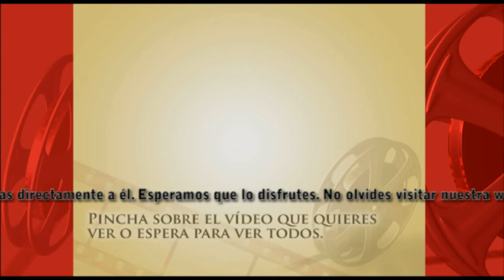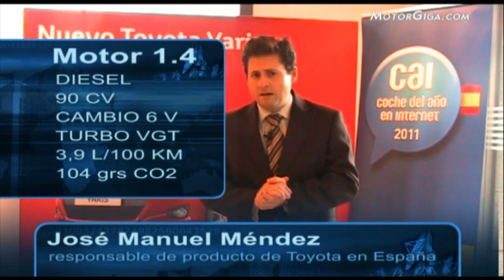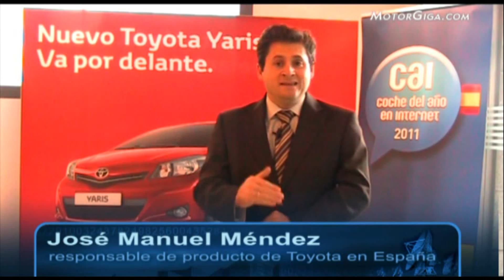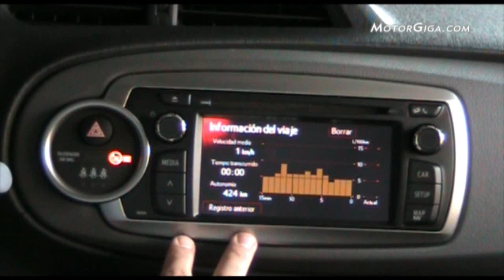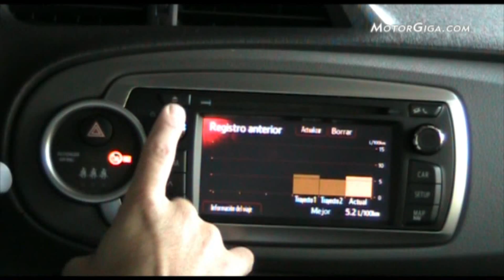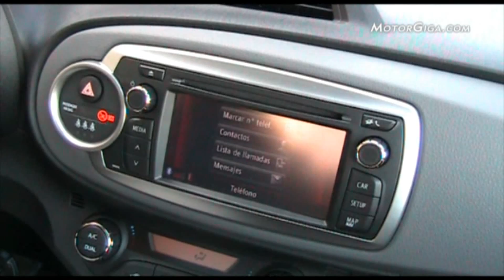Todo sobre el Toyota Yaris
Todo lo que quieres saber sobre el Toyota Yaris, sus motorizaciones, el test euroncap, su sistema Toyota Touch&Go y un completo análisis de plazas delanteras, plazas traseras (incluyendo maletero) y prueba dinámica